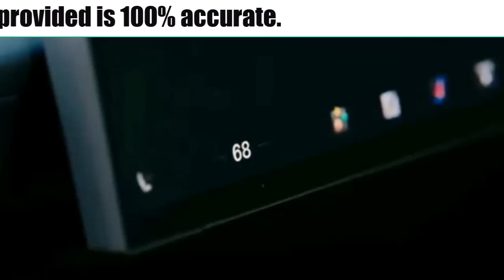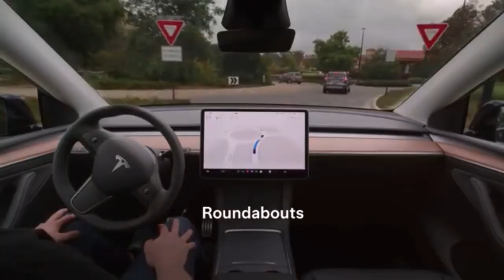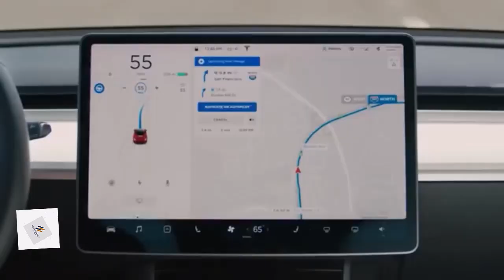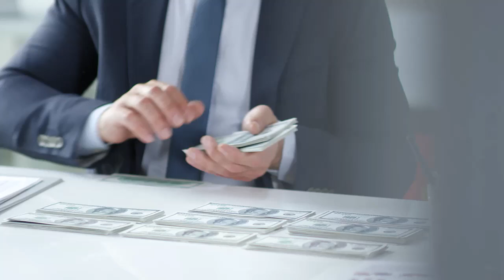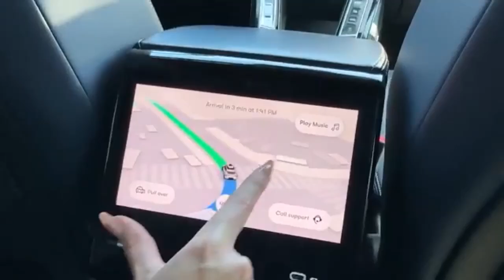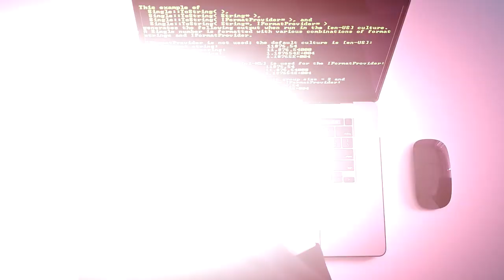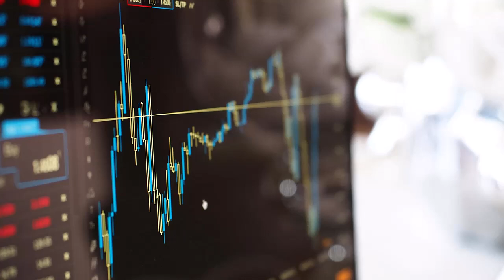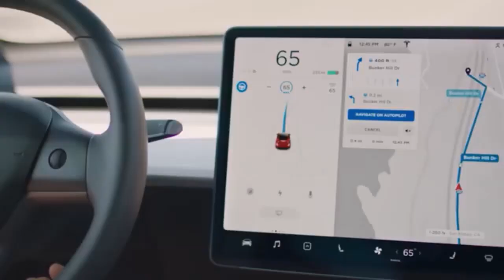Inside Tesla CyberCab | The Future of Autonomous Taxis!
Unveiled by Elon Musk at the 'We, Robot' event on October 10, 2024, the Tesla Cybercab is set to revolutionize urban transportation. This fully autonomous, electric taxi is designed to operate without traditional driving controls, making it a game-changer for ride-hailing services. In this video, we’ll explore the Cybercab's cutting-edge features, from Tesla's Full Self-Driving (FSD) technology to its advanced AI systems, and how it aims to reduce congestion, lower operational costs, and improve safety.

Will the Tesla Cybercab reshape the future of urban mobility? Watch now to learn about its market strategy, challenges, and the potential impact on cities worldwide.